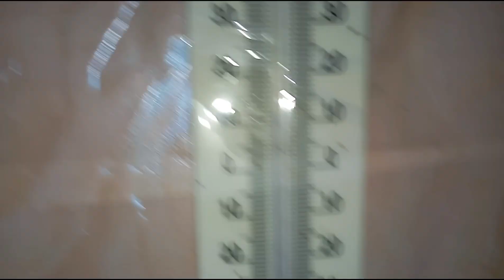250 Abos Spezial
Willkommen bei Leon's Taubenzucht!

Danke an allen die mich unterstützt haben!

Heute der Zwischenstand bei den Tauben und das Taubenfutter aus der Türkei!